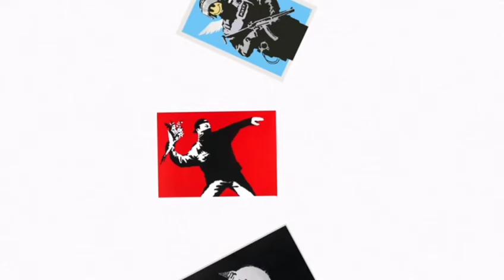ALL ABOUT BANKSY EXHIBITION TEASER - Banksy works from curators Butterfly Art News.